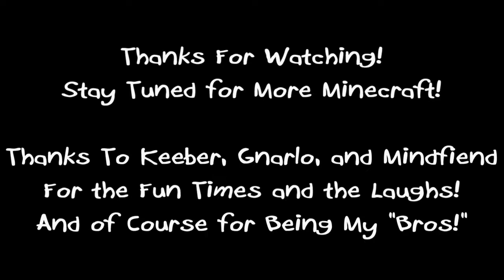Bro-Craft Episode 78: I'm Not Lost And I'm Not Asking For Directions! ;)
I found the first jungle on our server and I decide to start building an ewok village or something of the sort.  I have invited all the bros to come over and build anything that would like in the jungle as well.  Lots of laughs and good times are had by all. :)

Be sure to check out my brother's channels and videos too!

Minecraft 1.2.4 by Mojang
Texture pack: Sphax BD 128
Recorded on Fraps 3.4.7
Edited in Roxio Creator Plus 2011